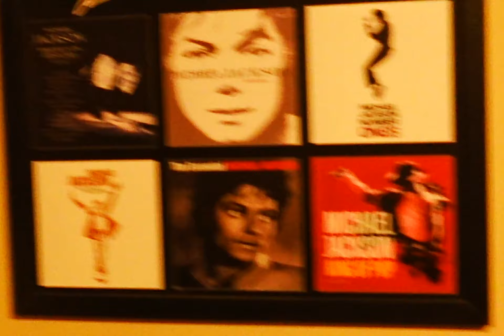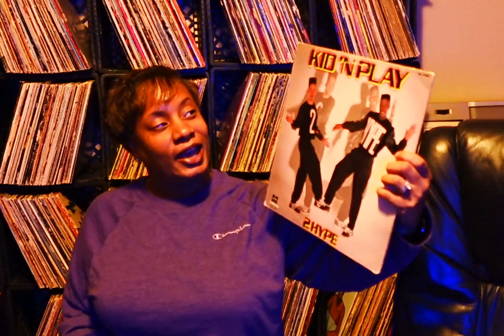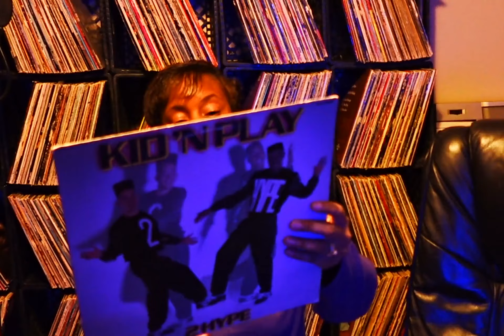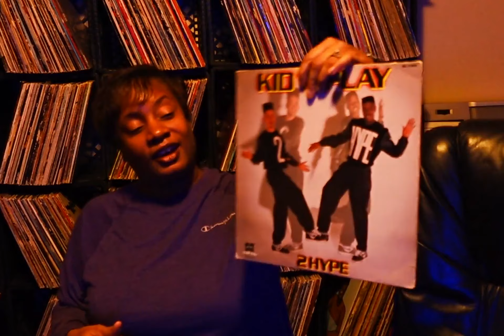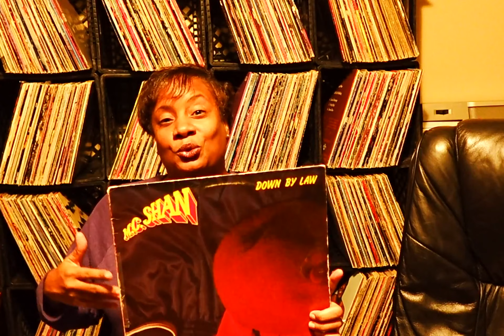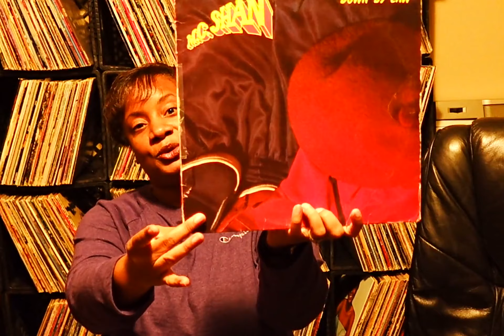Reacting to Kid and Play/Doc Box & B Fresh/ MC Shan Classic Hip Hop Vinyl! 🔥 Throwback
Join me as I  dive into the nostalgia of classic Hip Hop Vinyl! Let's vibe together and reminisce about the timeless tracks that shaped the culture.Share your favorite memories and tracks in the comments below! I love HIP HOP and the evolutionary, some artists are more graphical with their lyrics than others. I enjoy substance and being able to understand the story. Many are bass driven and make you want to get up and dance.  Music should make you feel good, that's why we love digging in the crates. It's a wonderful hobby to embrace and relax your mind.